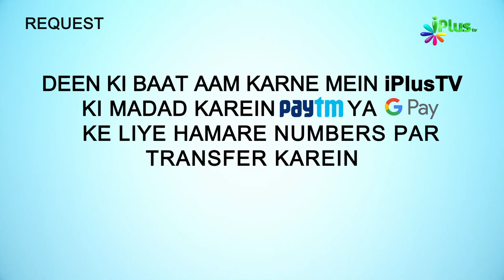Qurbani Ke Aadaab | Qurbani Ke Masail Ep 21 | Shaikh Dr. Muhammad Naseem Madani | iPlus TV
Qurbani Ke Aadaab | Qurbani Ke Masail Ep 21 | Shaikh Dr. Muhammad Naseem Madani & Shaikh Sarfaraz Faizi | iPlus TV